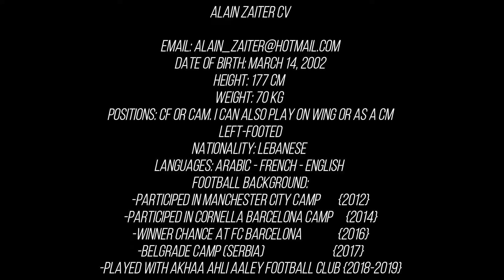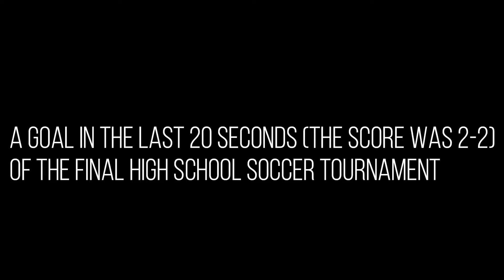SOCCER RECRUITING VIDEO-ALAIN ZAITER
all about my soccer background !!